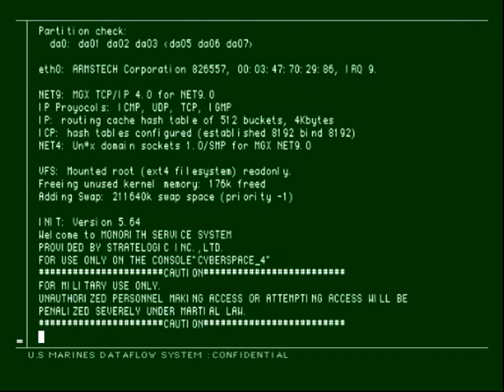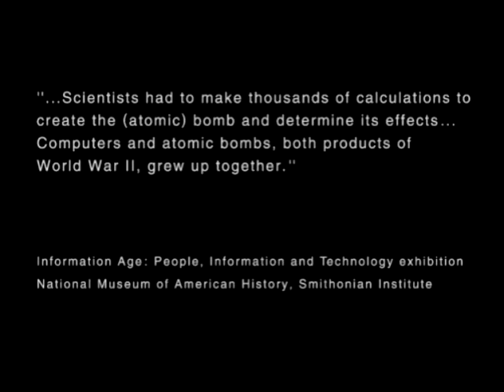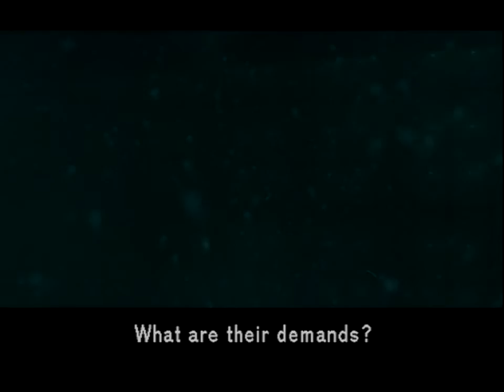Metal Gear Ray :Ep 06 Let's Play: Metal Gear Solid 2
In this episode we finally behold Metal Gear Ray in all its glory. After some bungled attempts, we take the pictures Otacon needs, but then thing take a turn for the dramatic when Revolver Ocelot and Gurlukovich show up to crash the party.